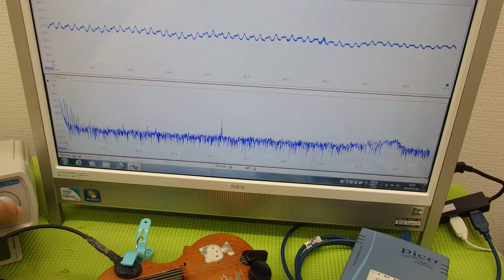おもちゃのバイオリンを利用した超音波実験 ultrasonic-labo